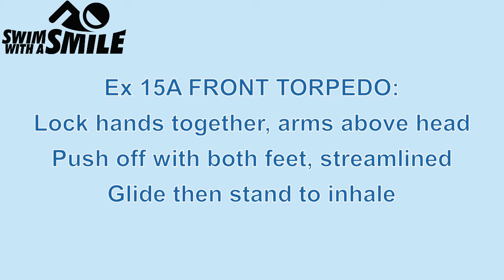Ex 15A Front torpedo